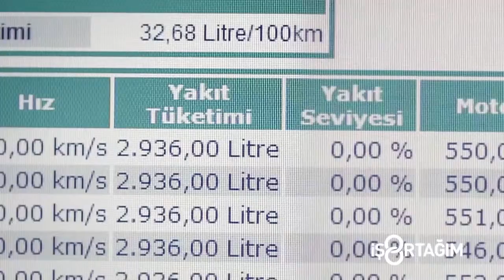Vodafone Ford Otosan Reklamı